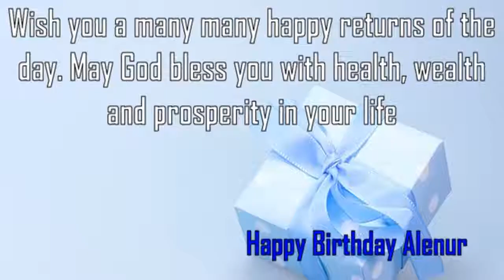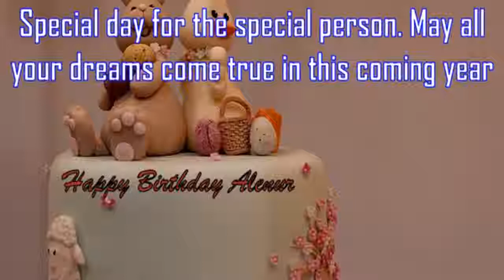Happy Birthday Alenur Image Wishes✔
Happy Birthday Alenur Images. Send Personalized happy birthday wishes to Alenur in 1 min by visiting
GreetName has thousands of image templates to choose from based on gender, age, and relationship. Pick the best image template. Enter Your Name and click 'Generate Personalized Image' button. You can share Alenur picture birthday wishes to any social network such as Facebook status, Whatsapp status, Instagram, Twitter, Google+, etc